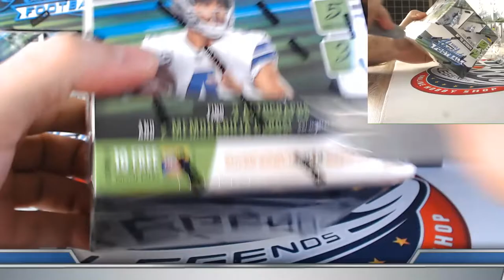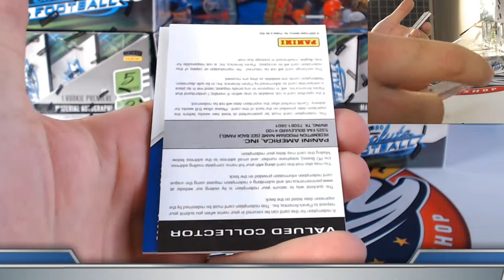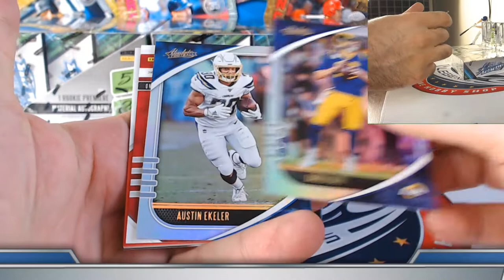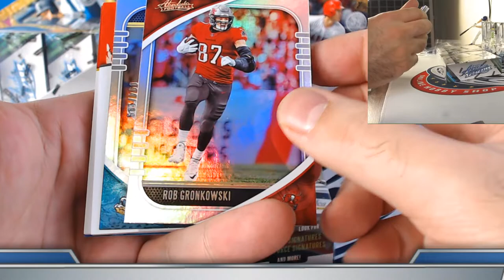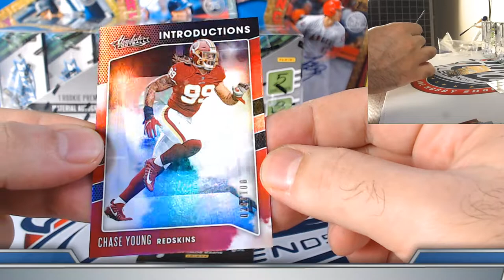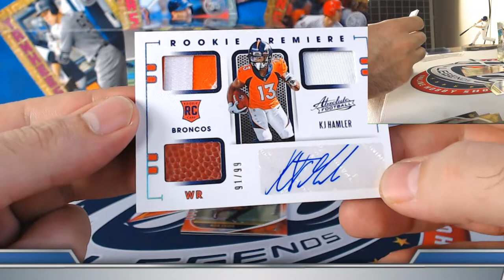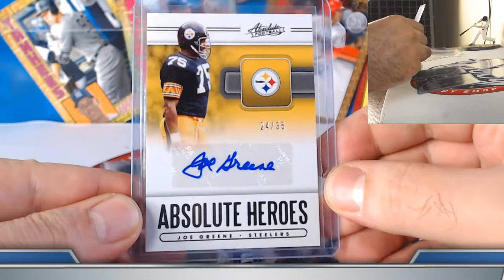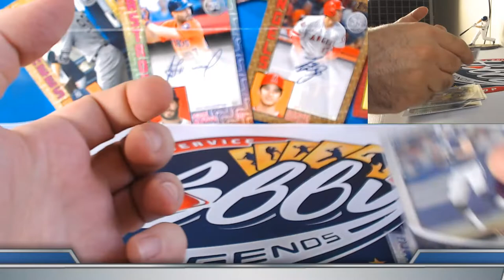2020 Absolute Football 1 Case (6 Box) TEAM BREAK #3 eBay 10/26/20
2020 MOSAIC Football HOBBY 1 Case(12 Box) PLAYER Break AUCTIONS end FRIDAY on eBay